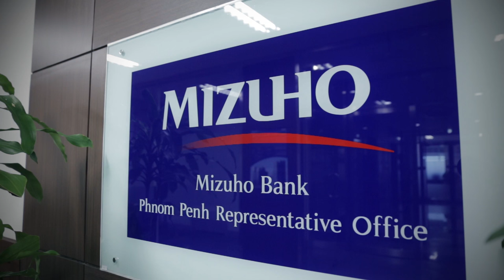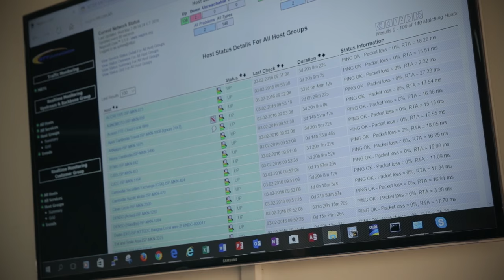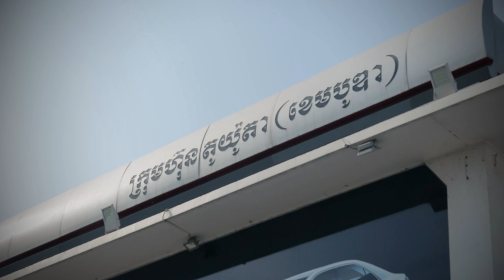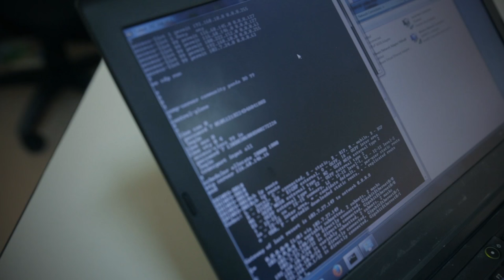NTT Communications Phnom Penh Office (Corporate video)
NTT Communications has 130 secure data centers worldwide.
 in Cambodia,  they offer services including business internet, Enterprise cloud service, Global IP-VPN, Maintenance support and mpack services. Investors don’t need to worry about ICT support in Cambodia, because Cambodia has NTT Communications, offering world class quality support for ICT solutions.